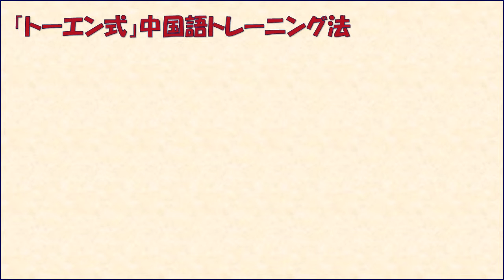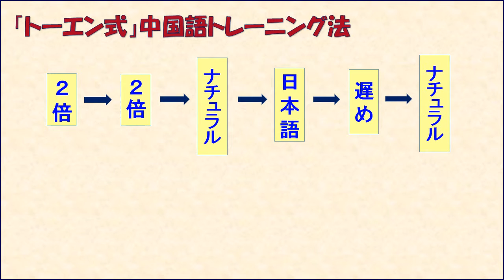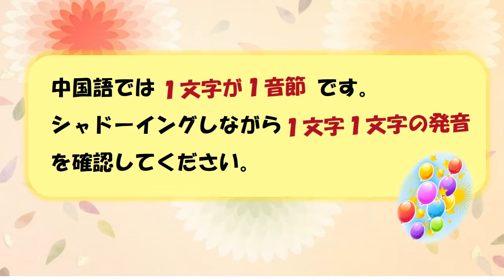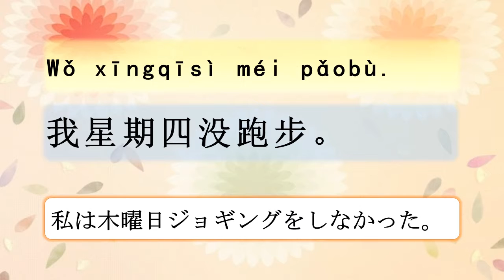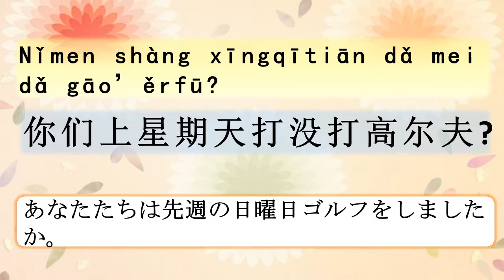U5-3 基本表現「～はいつ…をした」トレーニングレッスン